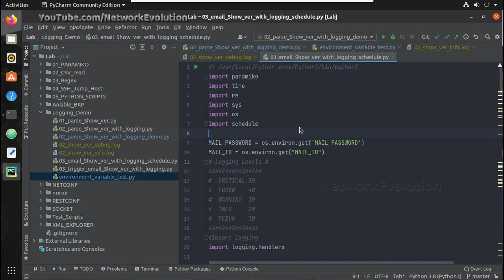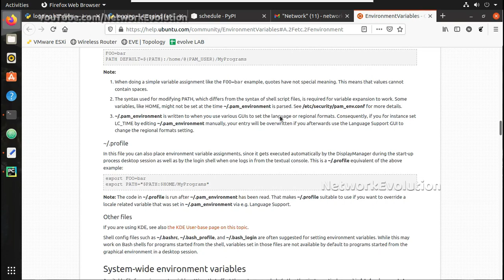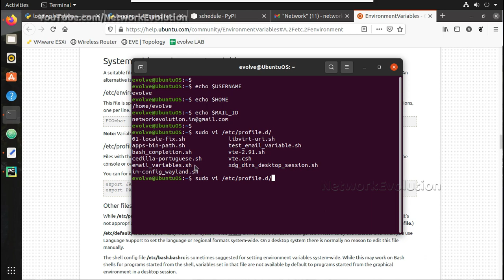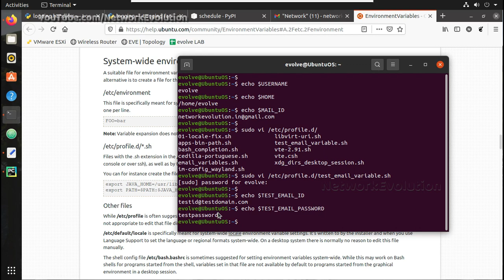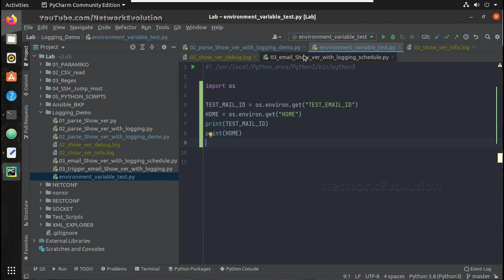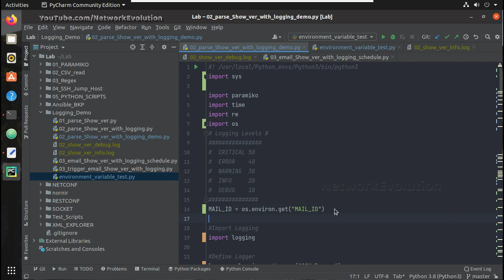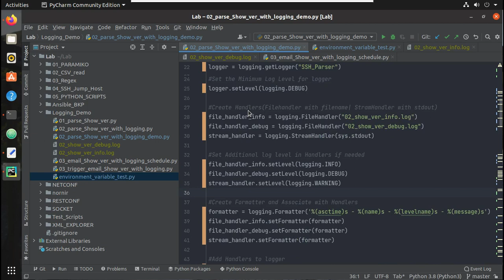Python Logging Tutorial : Part 4/7 Hide Credentials from Scripts using Environment Variables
This vide demostrates how set environmental Variable in Ubuntu Machine
Access the environmental variable from Python Script.
Hide password from the Python script and access password as environment variable

python logging tutorial,
how to get environment variables in linux using python,
set environment variable in linux,
python script to get environment variable from operating system,
ubuntu set environment variable,
how to print environment variable,
python set password as environment variable in linux,
set credentials as environment variable in python script execution,
hide username and password from python scripts using environment varibale,
secure passwords and data as environment varibale in python script,
set email username and password as environment variable in the OS,
configure environment variable and access it from python,
os module get environ,
set secret data as environment variable in Ubuntu and access it using Python script,
.profile environment variable,bashrc
etc/environment varibale configuration linux and python script example,
etc/profile.d shell script
export environment variable in linux os Ubuntu OS,
python os.environ.get method example,
python smtp handler tutorial

If you want to learn python you will get complete Python Learning for Network Engineers series with videos for free in the below channle, in addition to that Ansible,NETCONF, YANG REST conf , NETMIKO,PARAMIKO,NAPALM, NORNIR, RegEx, CSV Reader etc will be available for free in the below channel.